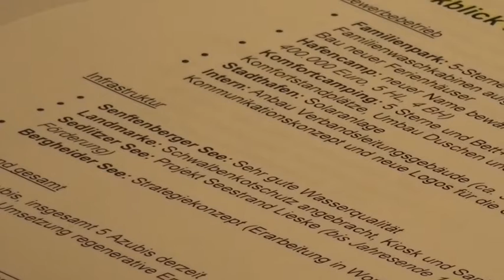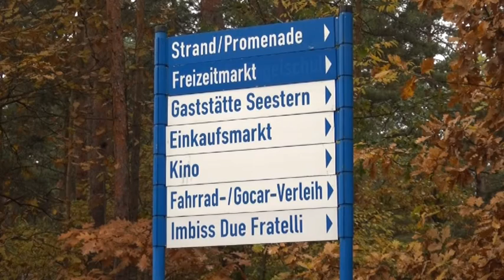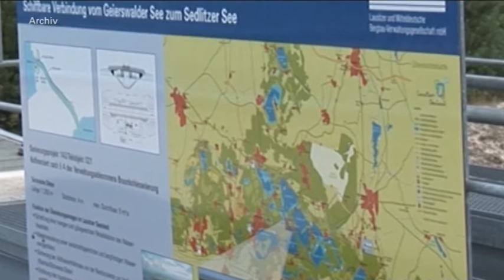Mehr Gäste im „Campingparadies“ Senftenberger See - ELSTERWELLE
Der Senftenberger See ist bei den Sachsen offenbar beliebt. 60 Prozent der Gäste kommen aus dem benachbarten Bundesland.  Aber auch die Zahl der Besucher aus Tschechien wächst, bei denen der  Aktivurlaub offenbar hoch im Kurs steht.

Mit dem Herbst ist die Saison auf den Campingplätzen rund um den Senftenberger See beendet. Die Zahelen lassen die Verantwortlichen beim Zweckverband Lausitzer Seenland positiv in die Zukunft schauen. Mit 56.500 Gästen konnte erneut ein Zuwachs von 4,8 Prozent verbucht werden. Im Sommer geht schon jetzt so gut wie nichts mehr, für Kurzentschlossene - allerdings sieht man der Nebensaison durchaus noch Luft nach oben.

Der Zweckverband betreibt den Familienpark, das Hafencamp, den Komfortcampingplatz in Niemtsch sowie das Seestrandcamping und Strandhotel in Buchwalde. Zwei Einrichtungen haben in diesem Jahr ihren Standard mit immerhin 5 Sternen verteidigen können.

Für 2017 sind im Bereich des Hafencamps die geplanten Neuerungen bereits zu sehen. Kleine Ferienhäuser mit Hafenblick, einmalig hier - denn direkt aufs Wasser kann man sonst nirgendwo schauen und vor allem für Familien mit Kindern dürften die bereits im Bau befindlichen Baumhäuser wohl der Clou werden. Aber auch im Familienpark wird es neue Angebote geben 25 Häuser wurden abgerissen und nun neu für rund 3,2 Millionen neu errichtet, mit einem speziellen Konzept für Familiengruppen.

Der Zweckverband Lausitzer Seenland ist auch für die Infrastruktur im Brandenburgischen Seenland zuständig. Im vergangenen Jahr gab es dabei einen herben Rückschlag, als der Imbiss und die Sanitäranlagen am "Rostigen Nagel" abgebrannt sind. Sie sollen 2017 wieder aufgebaut werden. Ein Sorgenkind dürfte auch die gastronomische Versorgung an der Schleuse des Koschener Kanals sein. Hier wird der Betrieb neu ausgeschrieben und soll im Frühjahr mit einem hoffentlich tragfähigen und vor allem attraktiveren Konzept an den Start gehen. Apropos Kanal, der Eiseneintrag in den Senftenberger See sorgte vor allem nach dem Winter für Aufsehen. Das braune Wasser war kaum zu übersehen, jedoch sei es nach den aktuellen Bewertungen zu keinerlei Verschlechterungen gekommen.

Der Senftenberger See hat einigen Vorsprung zu den neuen Gewässern im entstehenden Lausitzer Seenland. Die Entwicklung dort zeigt aber, mit Engagement und Geduld lässt sich wohl eine ganze Menge in Punkto Tourismus erreichen. (jw)